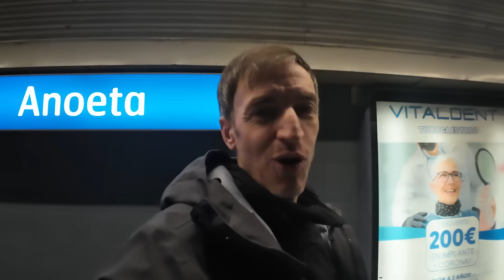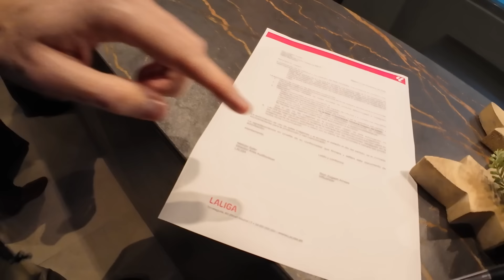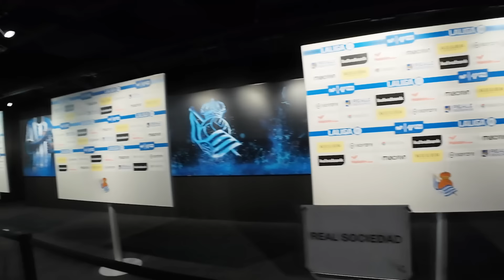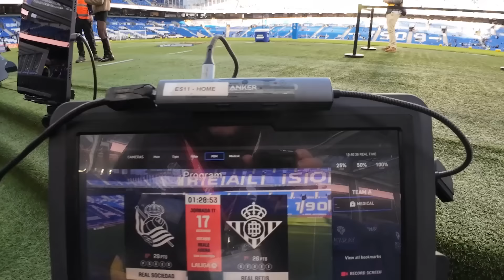Me cuelo en el estadio de la Real Sociedad | Ibon Zugasti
Ibon Zugasti y la Morena invitados de lujo por la Real Sociedad visitan el Reale Arena. Lo que nunca has visto de un estadio Champions League.
Edición: Niquitus.